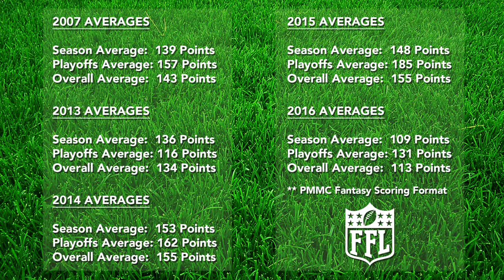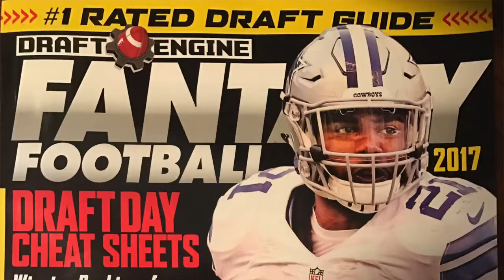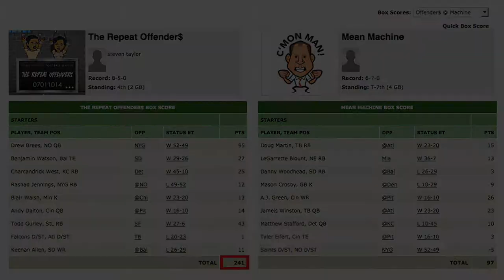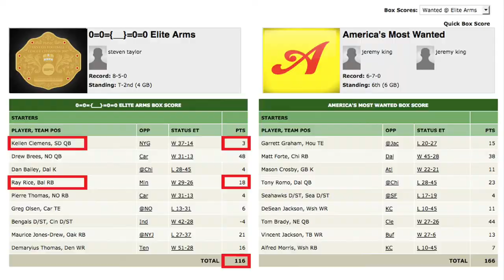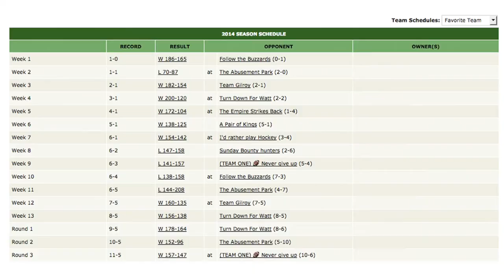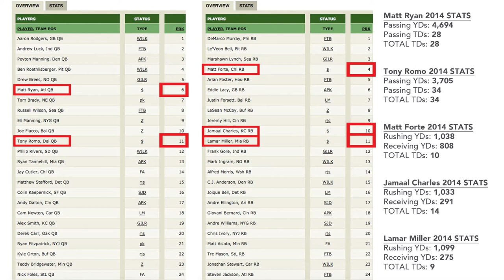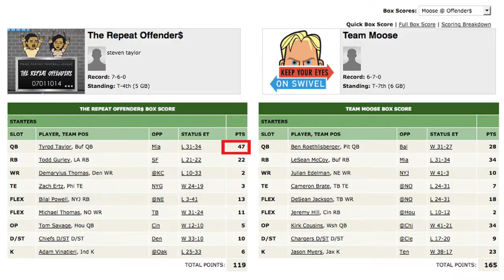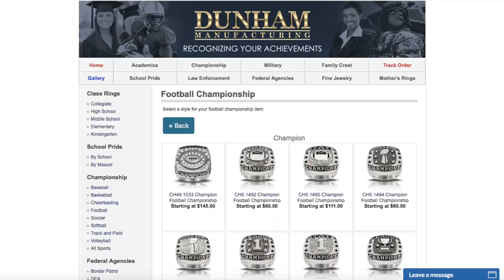10 Tips to WIN in Fantasy Football 🏈🏆💸🤑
10 Tips to WIN in Fantasy Football  -  We’ve participated in the PMMC Fantasy Football League since 2007.  We have 6 Championship Game appearances in route to 4 Championships so far.  Every league is different but we’re going to share tactics that have helped with our success.  Thank you for the support and most importantly, enjoy.  2017 - Ur Favorite Black Couple YouTube Channel.

• Tip #1 (1:32)
• Tip #2 (2:22)
• Tip #3 (4:06)
• Tip #4 (6:00)
• Tip #5 (7:14)
• Tip #6 (8:51)
• Tip #7 (12:26)
• Tip #8 (14:43)
• Tip #9 (16:55)
• Tip #10 (20:42)

BONUS TIPS Starting @ 29:50